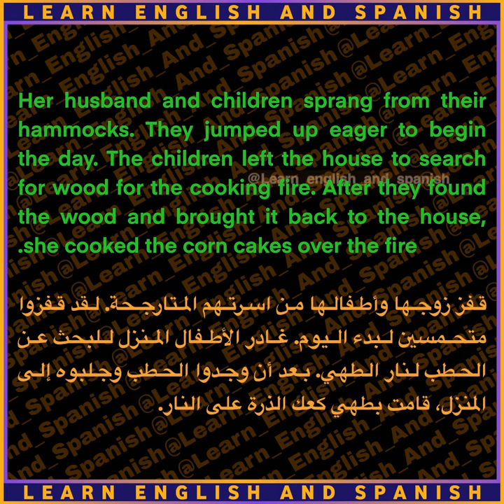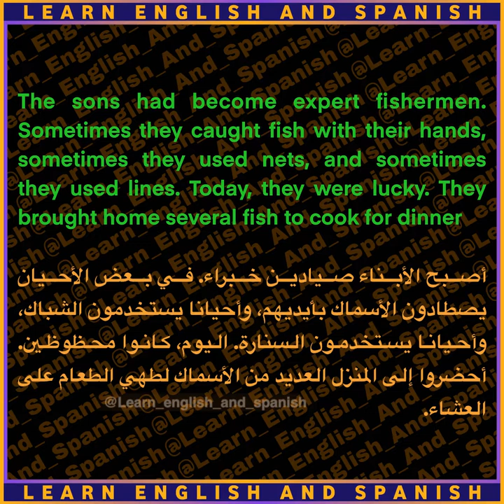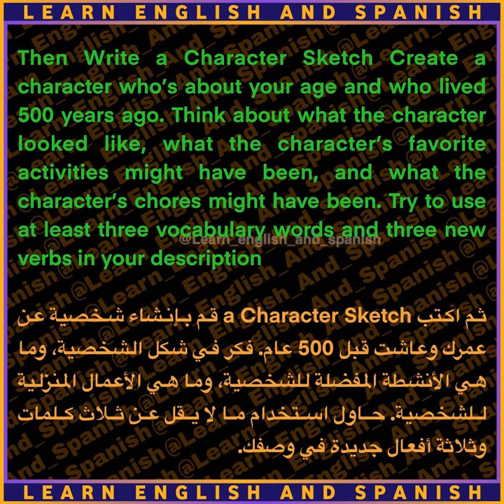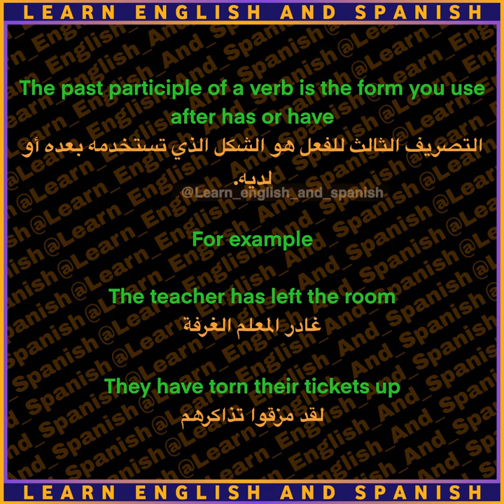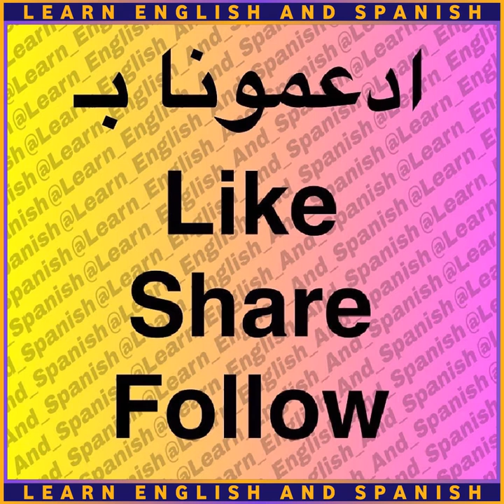POWERFUL VOCABULARY FOR READING SUCCESS LESSON 4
كورس المفردات القوية للنجاح في القراءة: الدرس الرابع

الحلقة كاملة مع الشرح والاختبارات في موقعنا اضغط على الربط في الاسفل